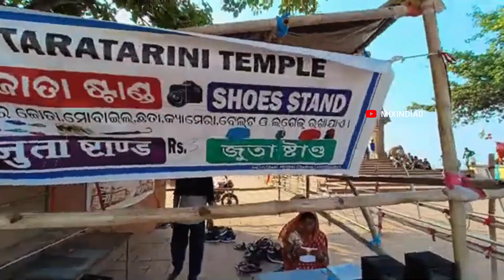TaraTarini 2022 | Story & History Of Adi Shakti | Temples Of Odisha | Berhampur Ropeway | Best Place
Drone Show at Janata Maidan, Bhubaneswar ll Make In Odisha Conclave 2022

ଓଡ଼ିଶାରେ 1st Time ଆକାଶରେ ଦ୍ରୋଣ ସୋ
Drone Show at Janata Maidan, Bhubaneswar  Make In Odisha Conclave 2022
30 Nov -04 Dec 2022
Biggest Drone Show